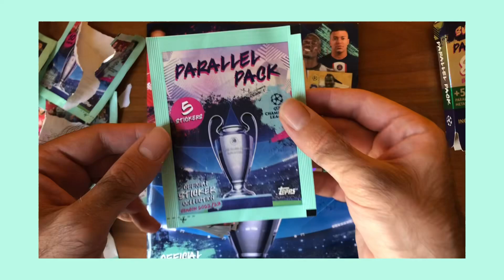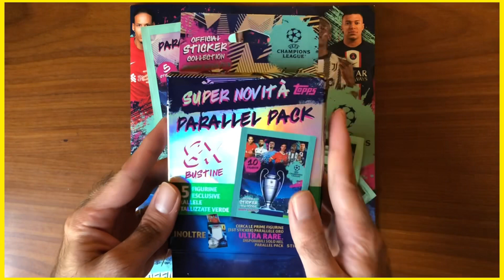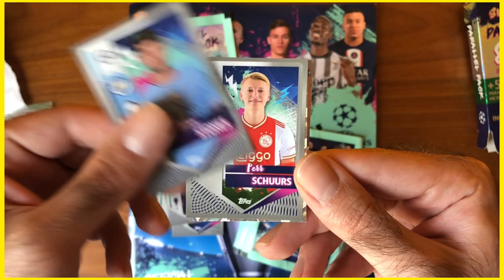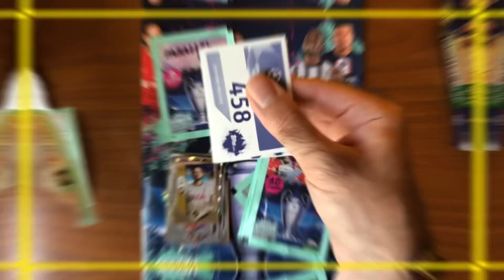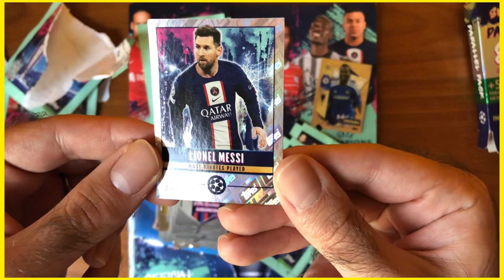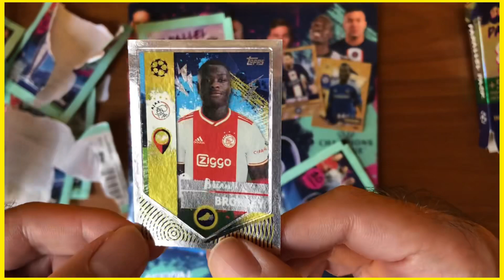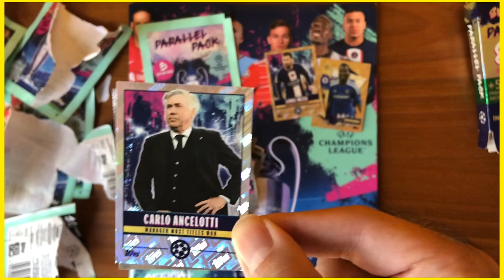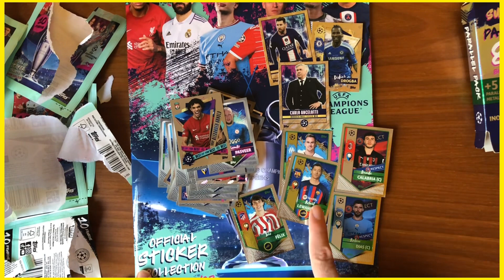PARALLEL PACK! 😱😱😱 CHAMPIONS LEAGUE 2022-23 TOPPS